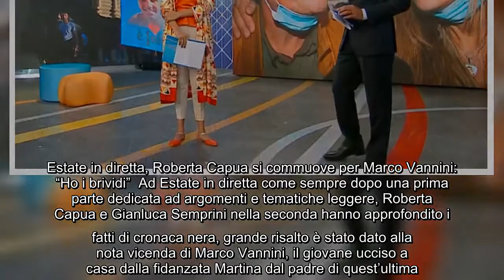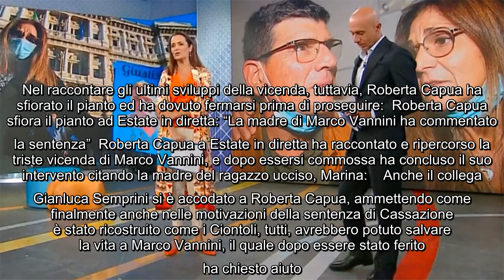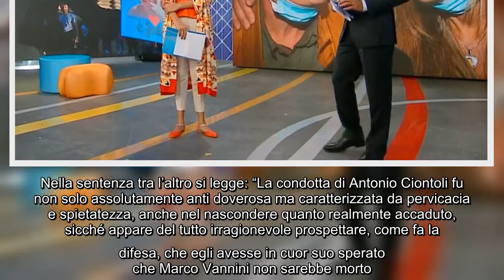Estate in diretta, Roberta Capua si commuove per Marco Vannini: "Ho i brividi" Ad Estate in diretta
Estate in diretta, Roberta Capua si commuove per Marco Vannini: "Ho i brividi" Ad Estate in diretta come sempre dopo una prima parte dedicata ad argomenti